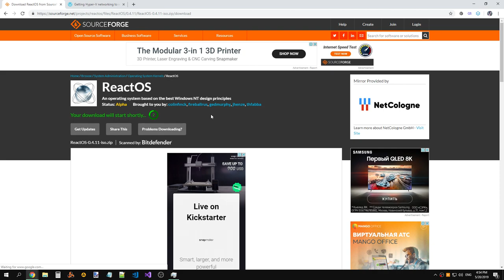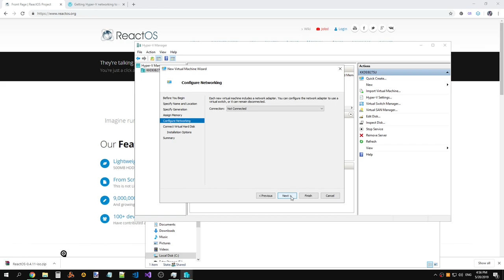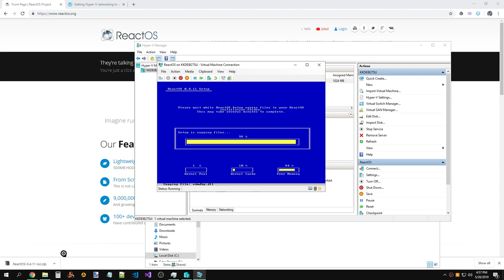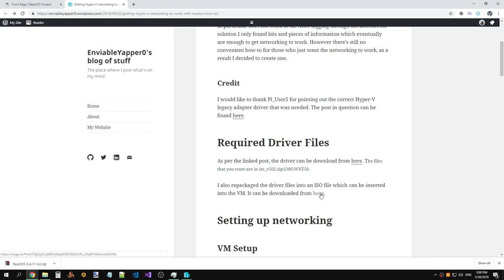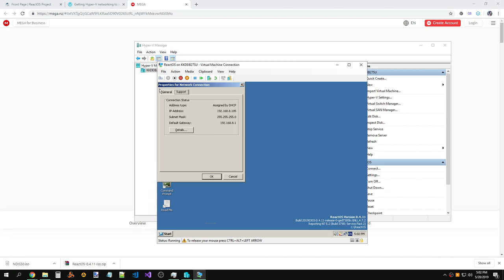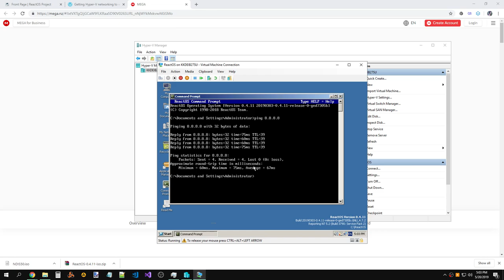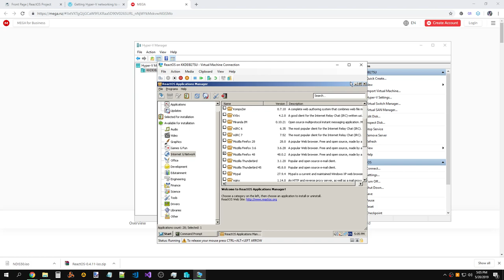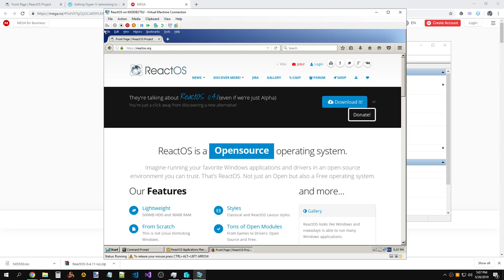ReactOS 0.4.11 successful installation into Hyper-V (Windows 10) and internet connection setup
Raw recording.